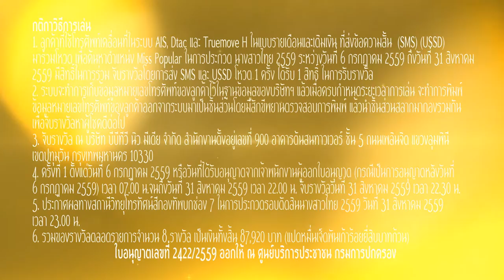นางสาวไทยเดอะเรียลลิตี้ 2559 POPULAR VOTE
ร่วมโหวตนางสาวไทยในดวงใจที่คุณชื่นชอบให้ได้รับตำแหน่ง Popular Vote
•ทาง SMS พิมพ์ MT ตามด้วยหมายเลขผู้เข้าประกวด ส่งมาที่ 477 7999
•กด *477* ตามด้วยหมายเลขผู้เข้าประกวด กดเครื่องหมาย # แล้วโทรออก
ตั้งแต่วันที่ 6 กรกฏาคม ถึง 31 สิงหาคมนี้
(อัตราครั้งละ 3 บาท ทั่วประเทศทุกระบบ)
(ใบอนุญาตเลขที่ 2422/2559 ออกให้ ณ ศูนย์บริการ ประชาชน กรมการปกครอง)
นางสาวไทย2559 เดอะเรียลลิตี้
ติดตามชมได้ทุกวันพุธ เวลา 23.10 – 00.10 น. ทางช่อง 7HD
พร้อมติดตาม Exclusive clip เบื้องหลังสนุกๆ และชมย้อนหลังได้ทาง LINE TV Channel นางสาวไทย